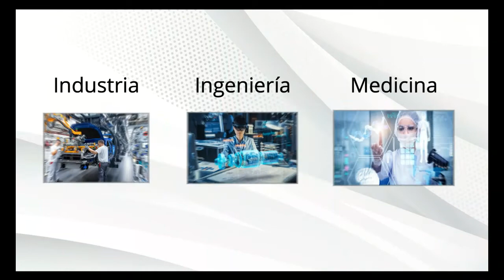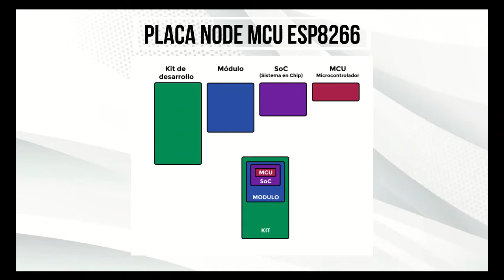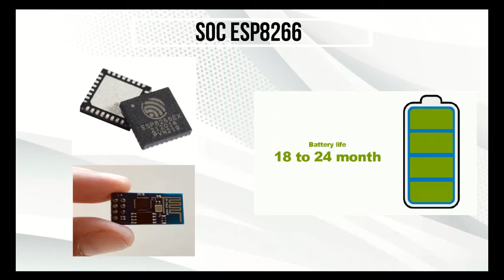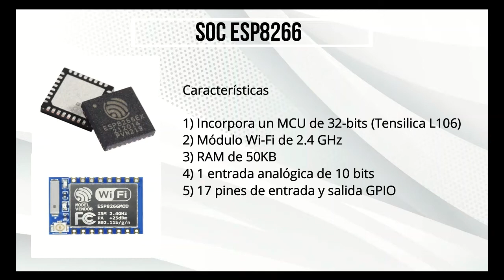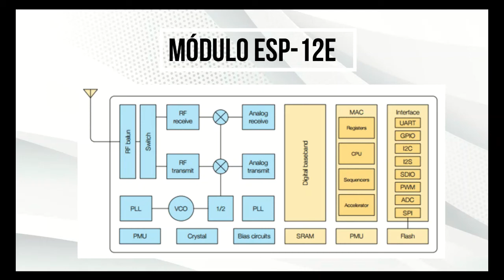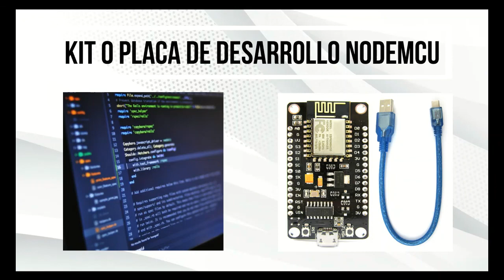Node MCU ESP8266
En este video explica el funcionamiento de la tarjeta NodeMCU ESP 8266. Este NodeMCU ESP 8266 es una placa de desarrollo basada en el ESP8266 que permite crear proyectos del IoT o sistemas inalámbricos conectados a WiFi fácil y económicamente.